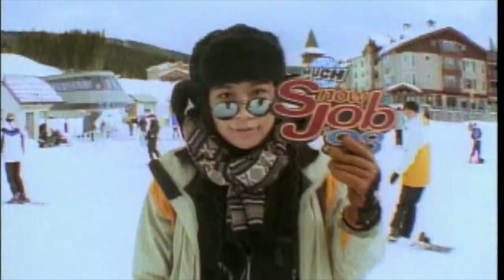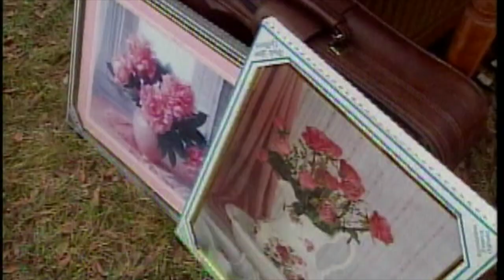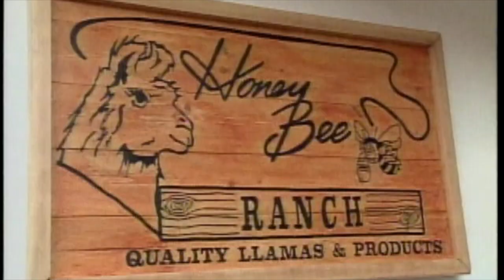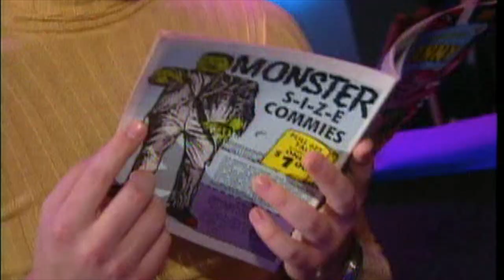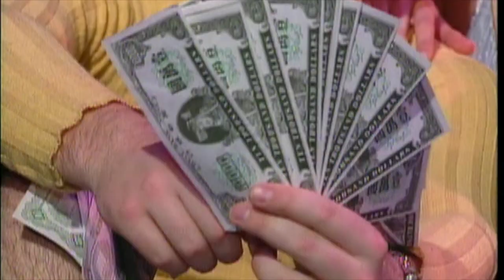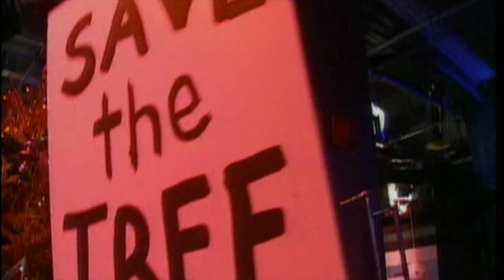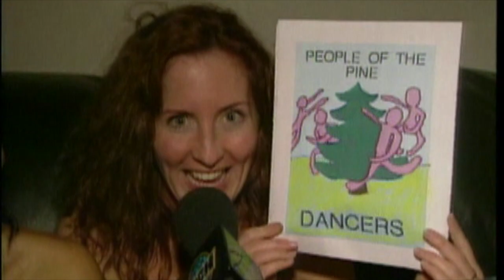Sook-Yin Lee Comedy on MuchMusic: Tree Toss & Snowjob!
Working as a VJ on MuchMusic was my first official job. Here's some comedy I wrote & performed: "ROCK CHICK 2000" (inspired by bangers I grew up with in Lynn Valley), "Tree Toss" sketches (aired after Christmas when we torched the Xmas tree and catapulted it off the roof of the  building), and "Snow Job"stuff"-  Sook-Yin Lee

Featuring Bradford How, Tami Gabay, Justin Peroff, Marnie Genetti, John Kampilis, the EC Dancers and more! Snow Job sketches produced by Carl Armstrong.